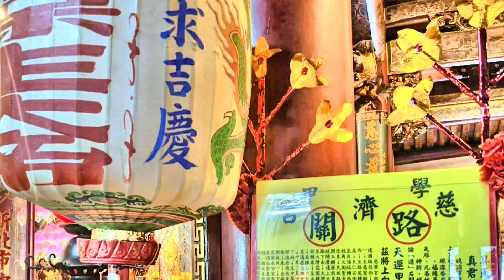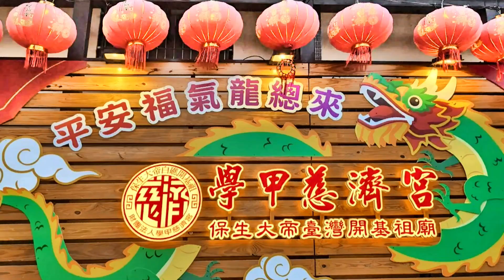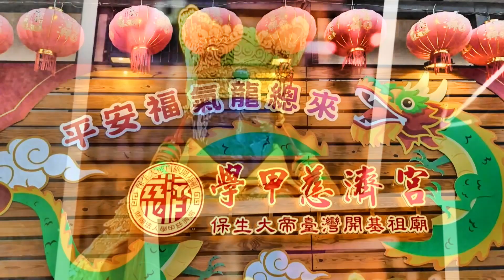2025上白礁月曆000 0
學甲慈濟宮113年行文公告，爾後每年上白礁將於當年農曆3月11日前之星期六舉辨。
2025民國114年，歲次乙已年上白礁之日期為農曆三月八日、國曆四月五日，星期六。